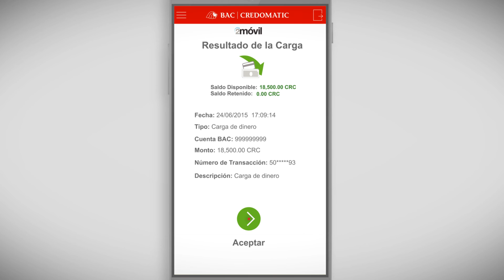Tutorial 2móvil - Cargar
Carga tu cuenta 2móvil con dinero de tus cuentas BAC | Credomatic.